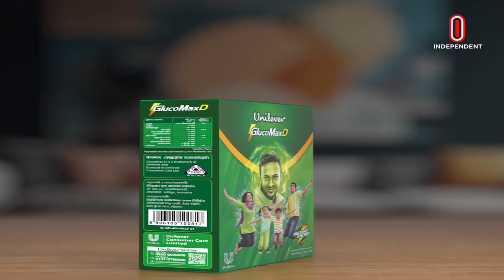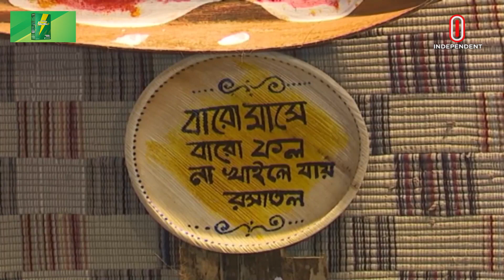নতুনদের মাঝে ছড়িয়ে দিতেই এ মেলার উদ্যোগ | Ctg Khonar Mela | Independent TV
দিনে রোদ, রাতে জল, দিন দিন বাড়ে ধানের বল-- কৃষিতে বৃষ্টিপাতের ভূমিকা এমনই বাস্তব সম্মত বচন বেঁধেছিলেন মেধাবী নারী খনা। প্রাচীনকালে থেকে লোকমুখে তার এমন অসংখ্য বচন প্রচার পেয়ে আসলেও নতুন প্রজন্মের কাছে তুলে ধরতে এবার চট্টগ্রামে আয়োজন করা হয় খনার মেলার। খনার বচনের তাৎপর্য তুলে ধরে তা পাঠ্যপুস্তকে স্থান দেয়া তাগিদ দেন মেলার উদ্যোক্তারা।

Sun in the day, water in the night, paddy ball growing day by day - the role of rainfall in agriculture was described by the talented woman Khana in such a realistic way. Khanar Mela has been organized in Chittagong to present to the new generation even though his numerous words have been preached to the people since ancient times. The promoters of the fair emphasized the significance of Khanar bhachan and urged it to be included in the textbooks.